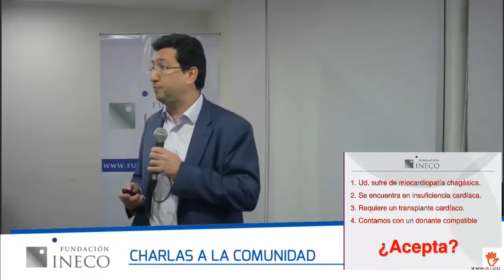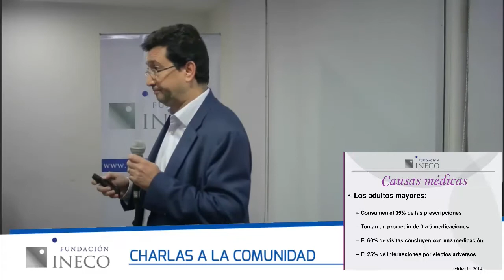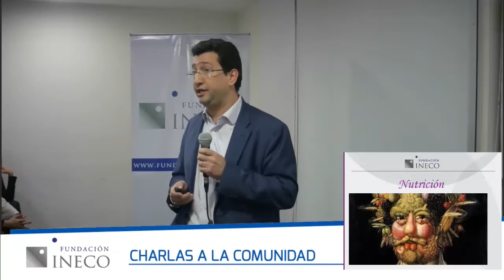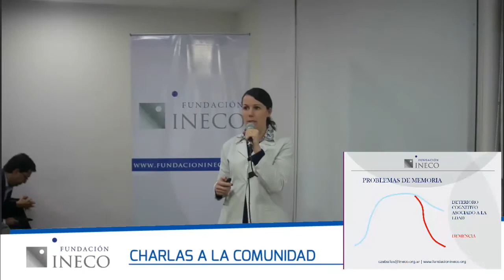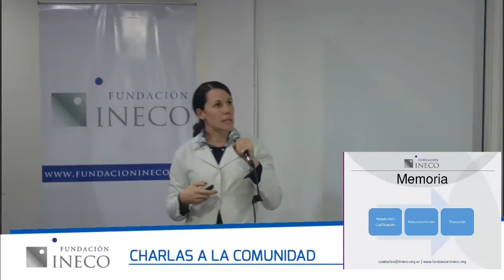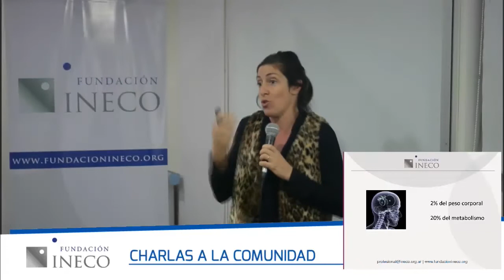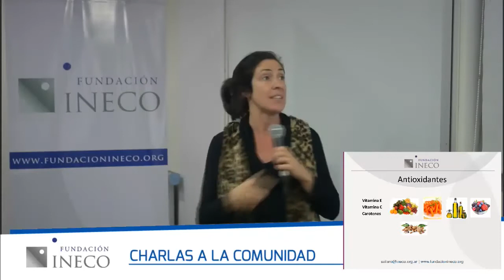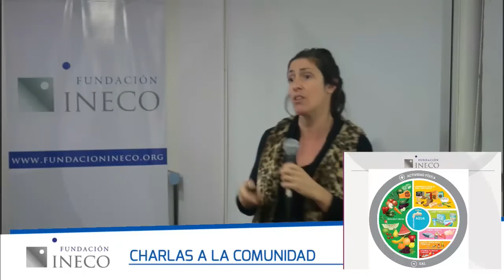INECO Cerebro Saludable Charlas a la Comunidad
Clínica de la Memoria: 100 años de lucidez: claves para un cerebro saludable. Charla gratuita a la comunidad brindada por el Dr. Julián Bustin, jefe de la Clínica de la Memoria de INECO, la Lic. Carolina Zeballos, del Departamento de Neuropsicología y la lic. Sol Vilaro, del Departamento de Nutrición.